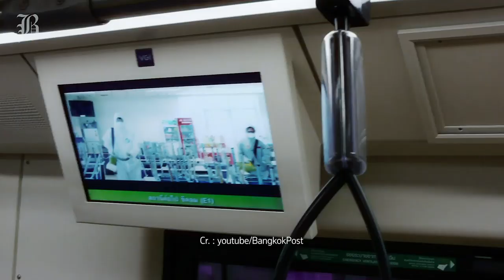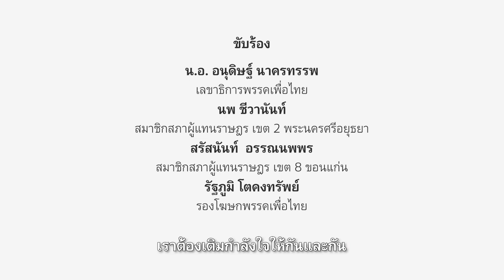เธอผู้ไม่แพ้ - Cover โดย ส.ส.เพื่อไทย(ป๊อป อนุดิษฐ์/ส.ส.ข้าวฟ่าง/ส.ส.นพ/ฟิลม์ รัฐภูมิ/ปุ๊น ตรีรัตน์)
ในวิกฤตโควิด19 นี้ พวกเราขอเป็นตัวแทนพรรคเพื่อไทย ในการ Cover เพลง “เธอ ผู้ไม่แพ้”

เพื่อส่งกำลังใจไปถึงพี่น้องประชาชนทุกท่าน ที่กำลังต่อสู้กับวิกฤตโรคระบาดและวิกฤตปากท้อง ตลอดจน แพทย์ พยาบาล เจ้าหน้าที่ทุกหน่วยงาน เพื่อก้าวพ้นวิกฤตในครั้งนี้ไปด้วยกันครับ

ขับร้องโดย:
- น.อ.อนุดิษฐ์ นาครทรรพ อดีตเลขาธิการพรรคเพื่อไทย และสมาชิกสมาผู้แทนราษฎรกรุงเทพมหานคร
- นางสาวสรัสนันท์ อรรณนพพร สมาชิกสมาผู้แทนราษฎร จ.ขอนแก่น พรรคเพื่อไทย
- นายนพ ชีวานันท์ สมาชิกสมาผู้แทนราษฎร จ.พระนครศรีอยุธยา พรรคเพื่อไทย
- นายรัฐภูมิ โตคงทรัพย์ (ฟิลม์) รองโฆษกพรรคเพื่อไทย

Produced/Arranged by: นายตรีรัตน์ ศิริจันทโรภาส อดีตผู้สมัคร ส.ส.เขตบางกะปิ-วังทองหลาง กรุงเทพฯ